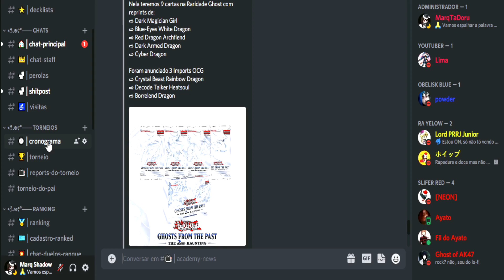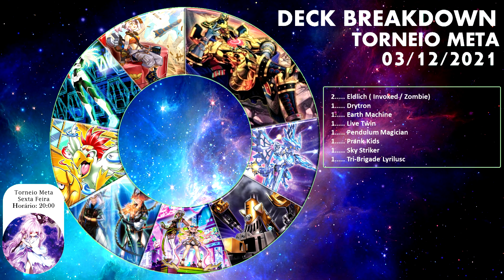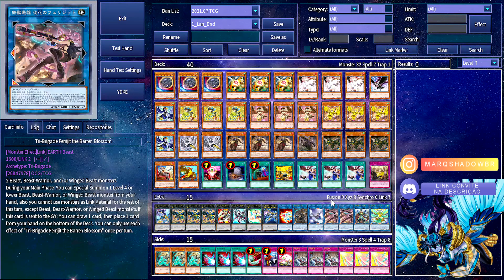BIRD-UP VS. DRYTRON | REPORT TORNEIO AK YU-GI-OH!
22° Report de Torenio Meta do clã Academy Kids, sendo organizado na plataforma EDOPRO/YGOMobile